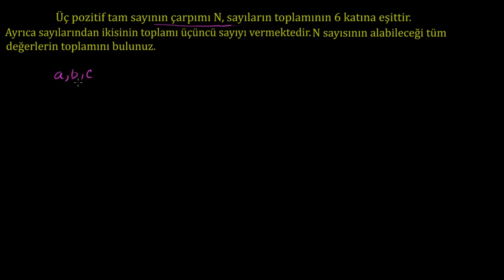2003 AIME II Sınav Soruları: Problem 1